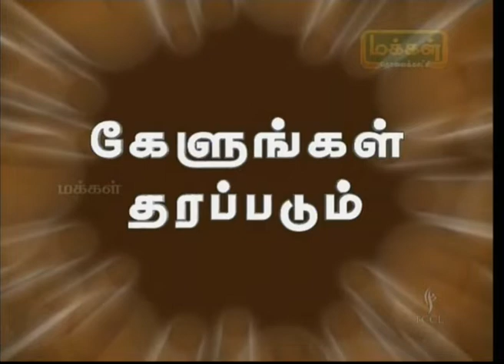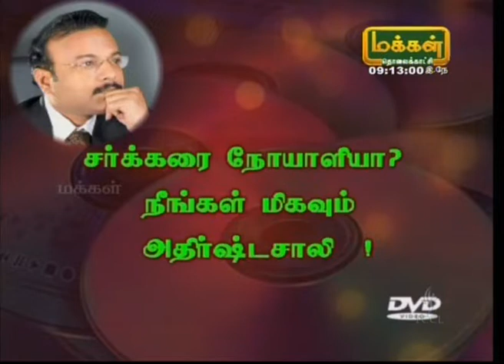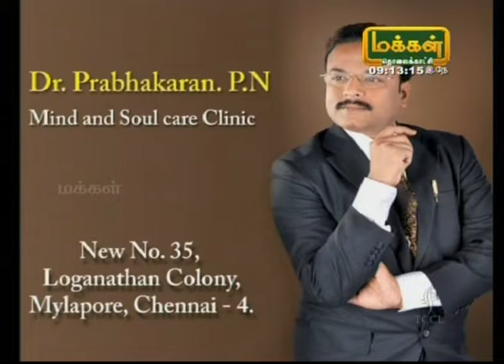தற்கொலை எண்ணங்களைஎப்படி எதிர்கொள்வது ?| Best Psychologist in India | Best Hypnotherapist in India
கேள்வி பதில்கள்  TV நிகழ்ச்சி

மனம், மாணவர்கள், கணவன் மனைவி, காதல் , கெட்ட பழக்கங்கள் , தோல்வி போன்ற
பல பிரச்சனைகளுக்கான கேள்விகளுக்கு பதிலளிக்கிறார் .

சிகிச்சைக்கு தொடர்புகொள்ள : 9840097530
ஈமெயில்: drnpkdr @gmail.com

Dr .பிரபாகரன்
மனநல நிபுணர் / ஆழ்மன சிகிச்சை வல்லுநர் / வெற்றி பயிற்சியாளர்
குடும்பம் மற்றும் செஸ் சிகிச்சை நிபுணர்